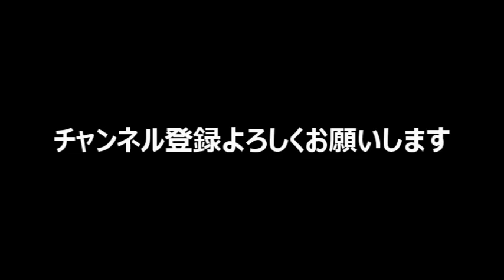下呂温泉のマイナーな楽しみ方。【飛騨街道】湯之島宿跡を散策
こんにちは！